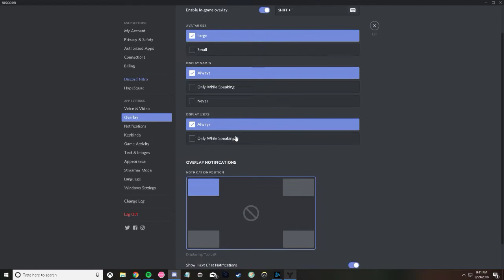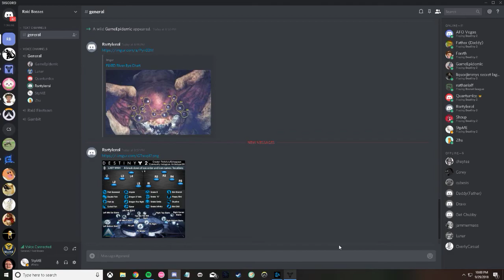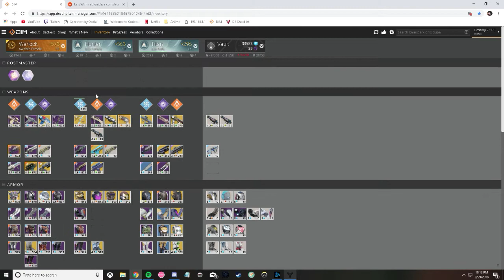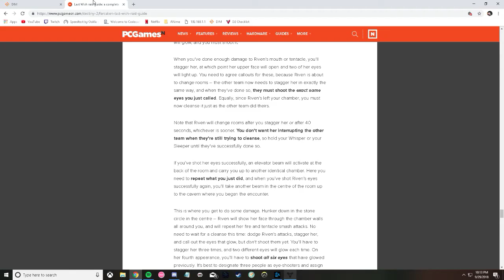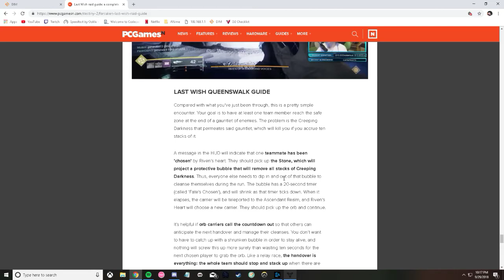i kil riven